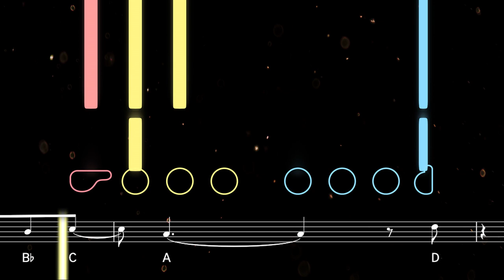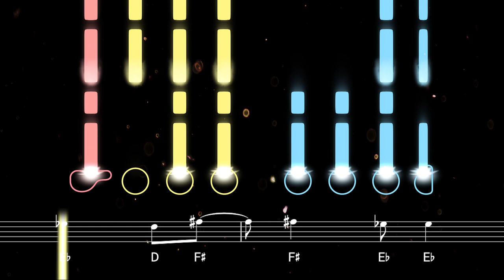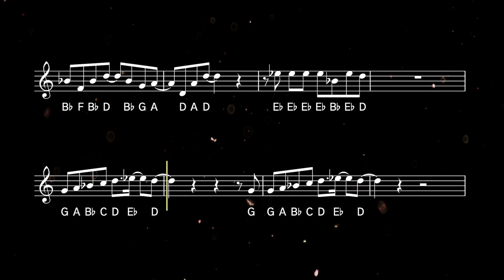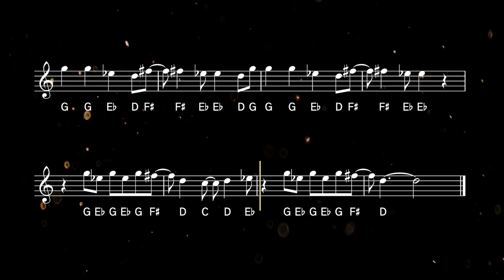How to play We Don't Talk About Bruno | Flutorials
Learn to play We Don't Talk About Bruno from Encanto with this easy flute tutorial. Play along with the backing track, sheet music, and fingerings for beginners ♫ Printable sheet music available

The breakout hit song from Disney's 2021 animated film Encanto, We Don't Talk About Bruno reached the top of the Spotify and iTunes charts within a week of its release. Its infectious groove is inspired by cha-cha-cha music from Colombia, where the movie is set.

0:00 Tutorial
2:02 Playalong

Flutorials makes it easy to learn flute with fun and engaging tutorials for beginners, intermediate and advanced players. Created by an experienced woodwind player and educator, Flutorials is the best place to find easy songs for flute.